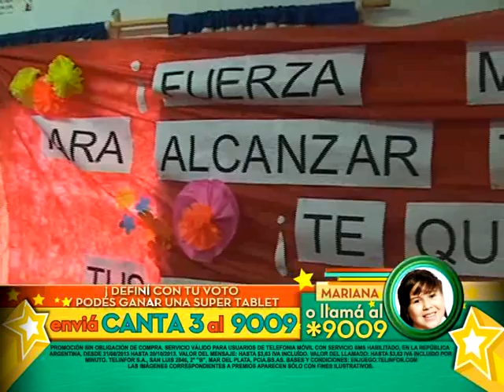Abrecaminos Gurises - Video Final Mariana